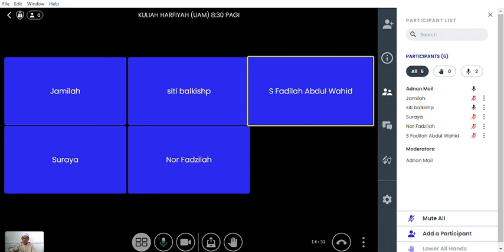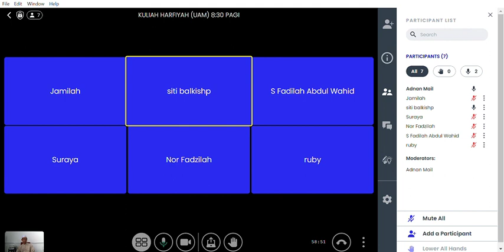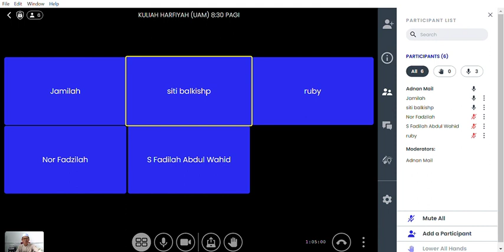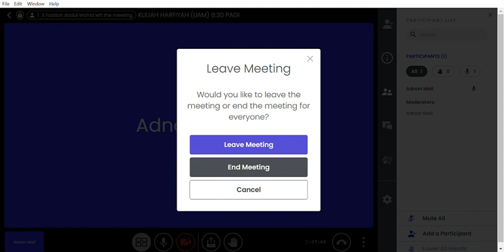KULIAH HARFIYAH UAM | 23/12/2023 SABTU 8:30 PAGI | SURAH IBRAHIM AYAT 19-25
TARIKH: 23/12/2023
HARI: SABTU
MASA: 8:30 PAGI
SURAH: IBRAHIM AYAT 19-25